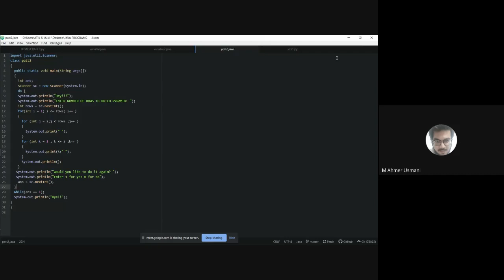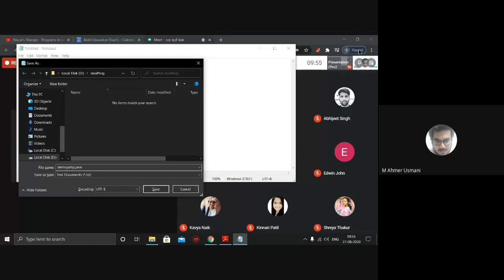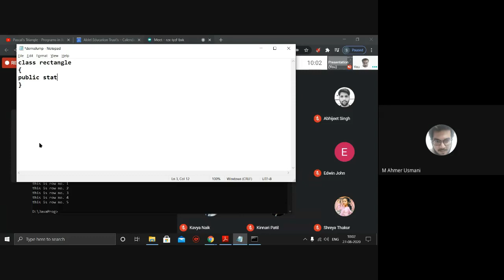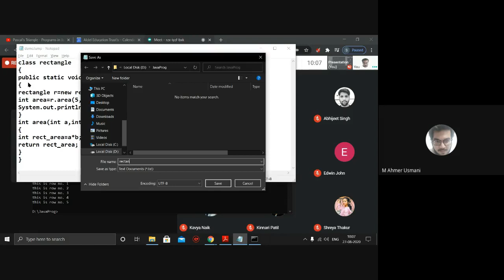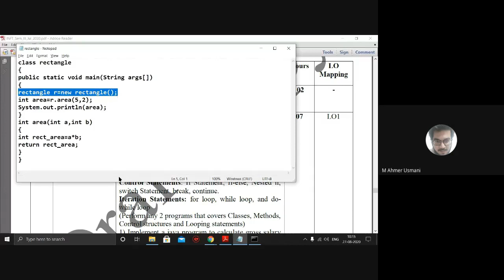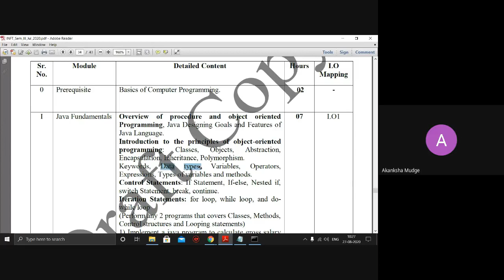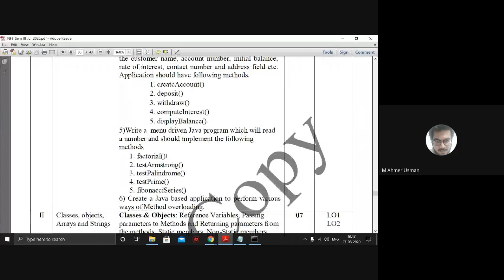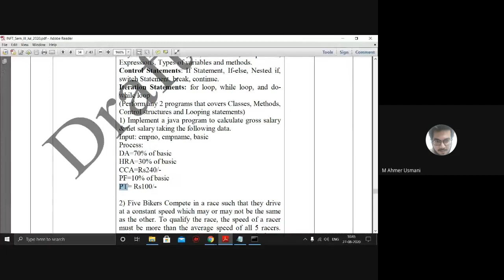Break and Continue Statement | JAVA | Module 01